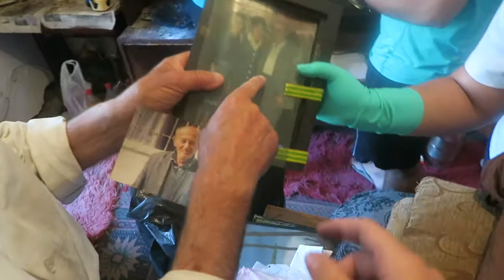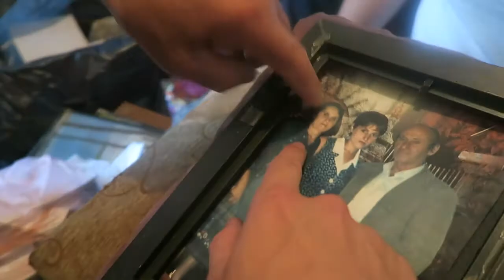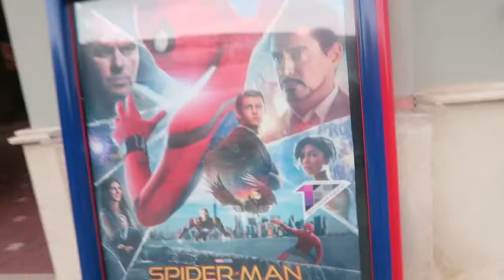12 YEARS OF DUST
Part of our ministry this month was assisting the elderly. This man's wife had died 12 years ago, and he had never cleaned his house.